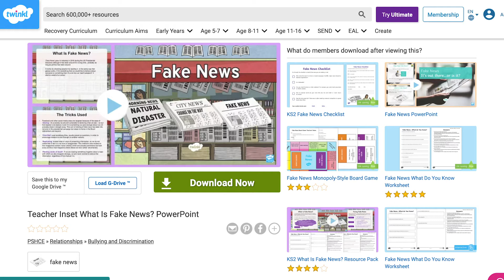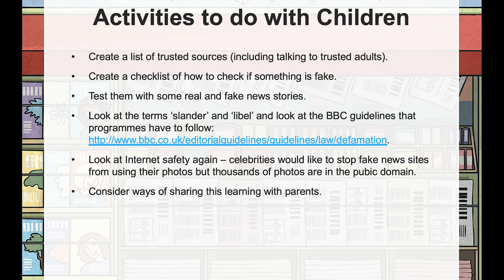How to Improve Continuing Professional Development (CPD)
We hope you enjoyed learning about improving Continuing Professional Development. Download our CPD resources here:

Record of Continuing Professional Development CPD

Teacher Inset What Is Fake News? PowerPoint

Join Aimee who talks about how to develop your Continuing Professional Development or CPD.

The Twinkl team upload videos regularly Monday to Friday with tips for teachers, homework help guides and home learning support for parents.

We have platforms for educators of all kinds, as well as some catering specifically for parents—take a look.